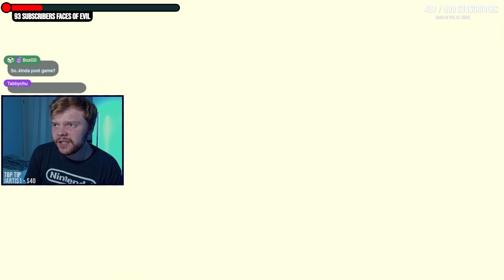The Best of May & June 2023!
Tears of the Kingdom is amazing!
Edited by: @VidEditorLogan

Songs: K.K. Disco - Qumu / The 8-Bit Big Band